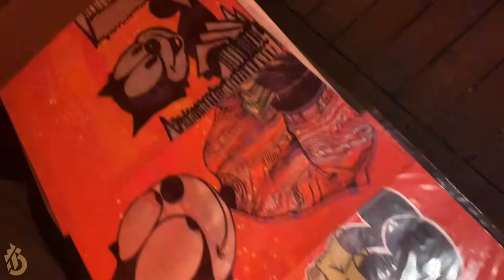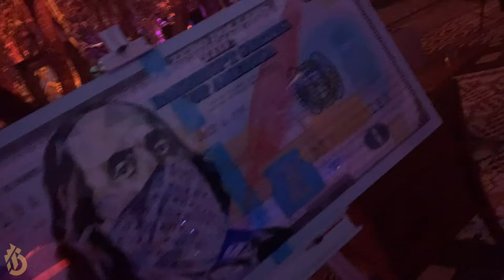Art Basel Miami 2019 : Part 2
Blake Jamieson has his first Art Basel Miami show at the SLS South Beach.
In this 4-part series, NYC pop portrait artist Blake Jamieson paints 5 original paintings, travels to Miami for his show, and explores Art Basel Miami Beach 2019.

Video Editing by Alex Cooley